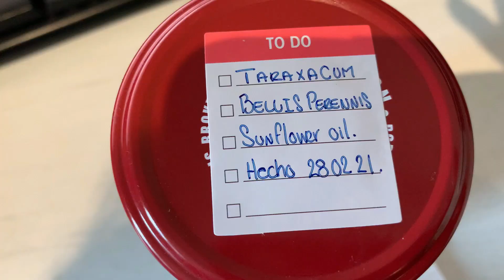Como hacer aceite de flores diente de leon y margaritas y sus beneficios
Hola gente linda hoy les presento este sencillo, organico y super natural aceite de flores , diente de leon y margaritas que les va a encantar. por sus grandes beneficios son flores que encontramos en esta epoca del año donde anuncia que estamos a nada de recibir la primavera y el veranos
entre sus beneficios: hidrata, regenera la piel, ayuda a desinflamar y relaja los musculos.

Ingredientes:
200Ml de flores
60 Ml de aceite de girasol organicá o aceite de pepita de uva. ambos aceites nos muy generosas para hacer tratamientos con flores debido a su ligereza.
Deseo que te funcione y aprendas una Cosmetica Natural

A continuación te indico como y donde puedes contactarme :)

SEGUNDO CANAL DE YOUTUBE: BELLEZA ES?

LISTAS DE VIDEOS INTERESANTES EN MI CANAL:

Dieta, Salud, Nutrición, Pérdida de peso, Bajo en calorías (Diet, Health, Nutrition, Weight Loss, Low Calories) puedes verlo

Sobre mi, Viajes, Restaurantes ( About my life, Trips, Restaurants ) puedes verlo